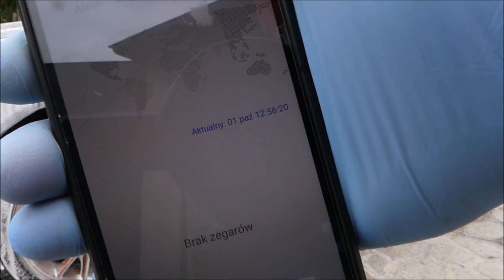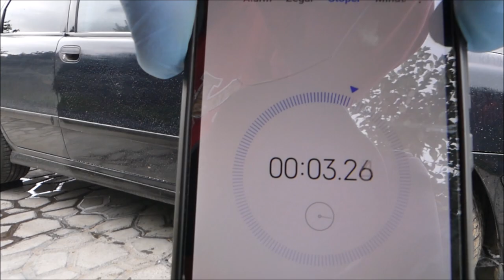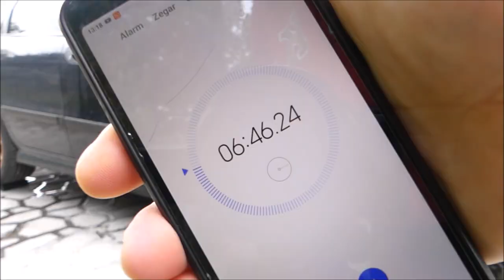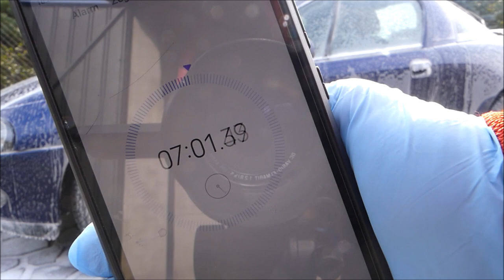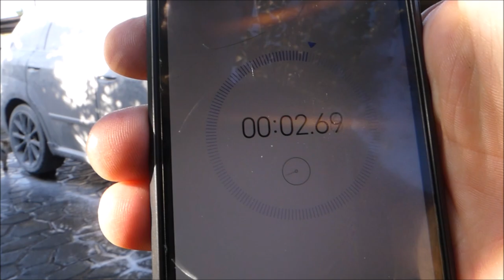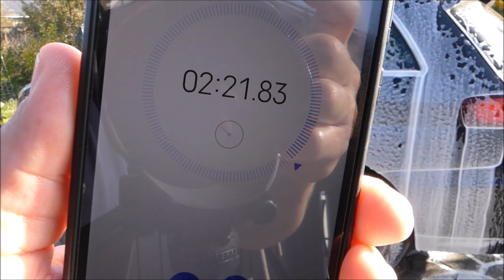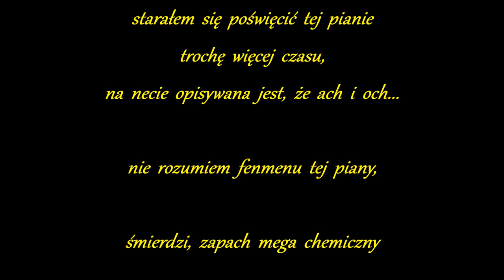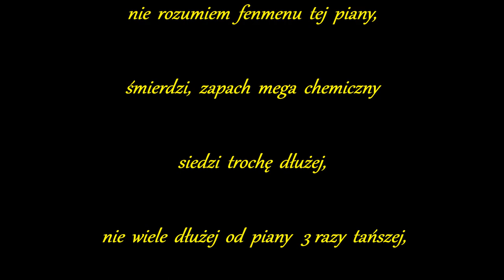AUTOBRITE MagiFoam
na końcu w  opisie popełniłem błąd "fenmenu", nie pierwszy i nie ostatni taki babol... pzdr